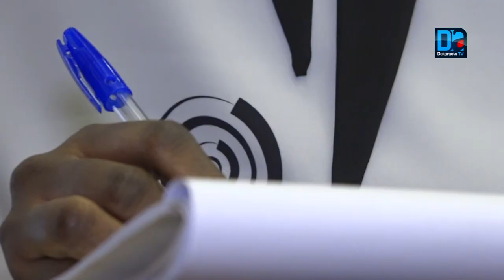Rapatriement des sénégalais à Wuhan : "La Chine rassure, les Étudiants sont en bonne santé"